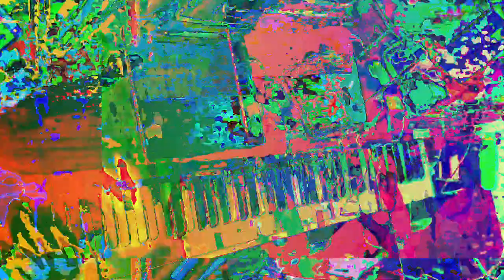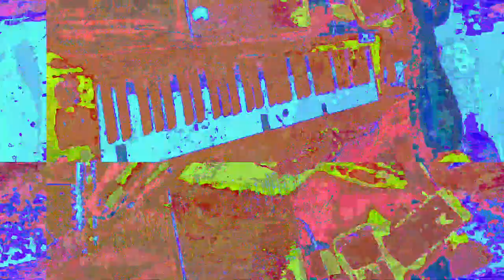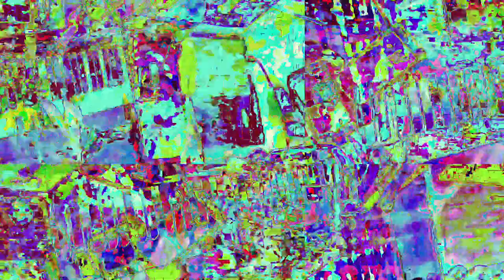[EPILEPSY WARNING] Movie 23 05 30 11h21m56s